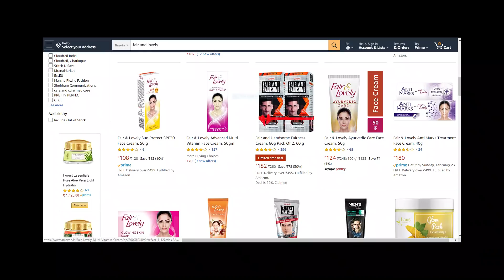Gulaam Dewar ,Part 57,Radha ,Subash , kamlesh, Kamta chauhan,Official,Fair and Lovely